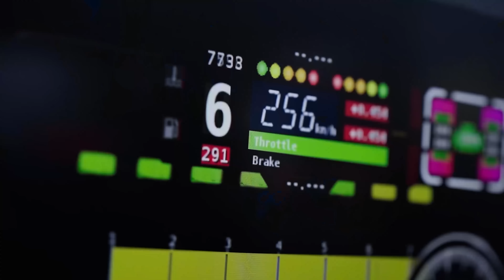織戸学 - GR86 パーツ紹介！ オリジナルシート と ブレーキキャリパー編！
織戸学のGR86カスタマイズパーツ紹介！今回は BRIDEさんとのコラボレーションシートと
プロジェクトμさんのキャリパーを装着しました！

是非チェックしてくださいね。

◆MAX ORIDO
MAX ORIDO Facebook

HPはこちらをご覧ください。